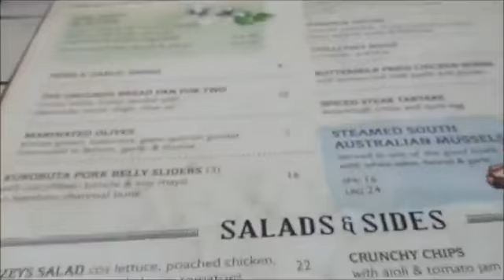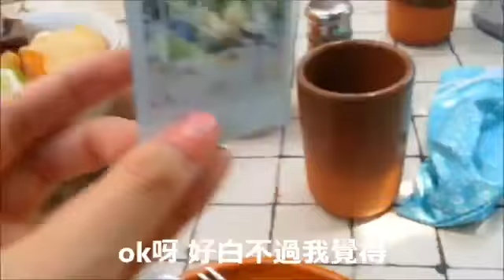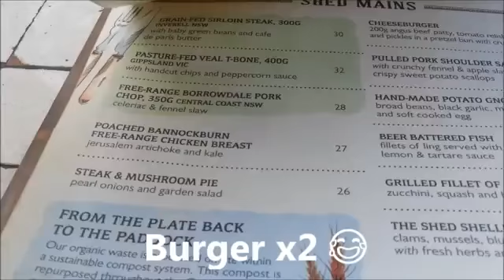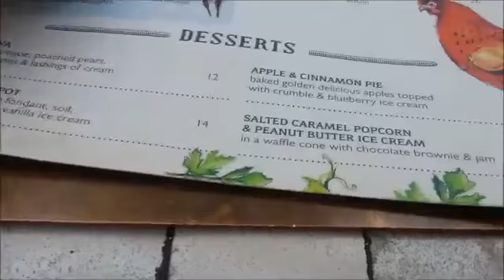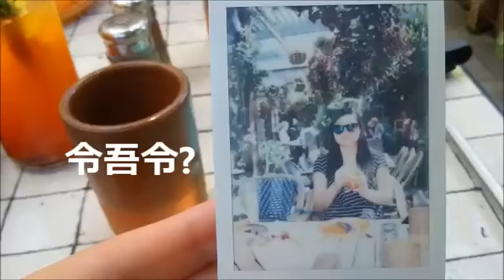Vlog --- 返hk前最後一擊 part 1 First met Aussie youtuber?! Hello Kitty Dining Australia | Wendy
The Potting Shed at The Ground of Alexandria 41 Bourke Rd, Alexandria NSW 2015 Australia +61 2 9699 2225 Last Vlog: .

Hey yo~ What's up? This is my first time to met an Aussie youtuber, Susan (DuoDonuts). We went to Hello Kitty Dining Australia, the first Hello Kitty cafe in .

so many of us bought trainers this day haha! the prices are too good, and i must say i still love my roshes to this day =D also had lunch at tsui wah again which .

Hi guys! Hope you had a happy christmas and new year!! it's my first vid of 2016 wow XD so i'm back with a short vlog, shortest one i've done for a while actually .